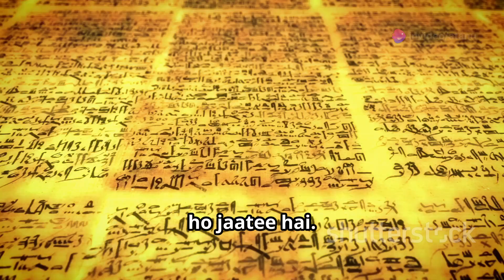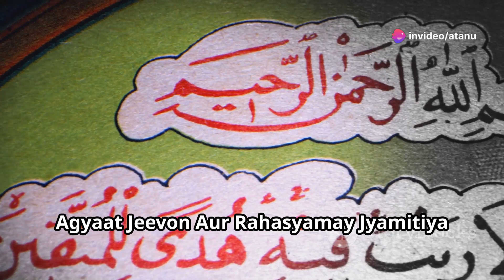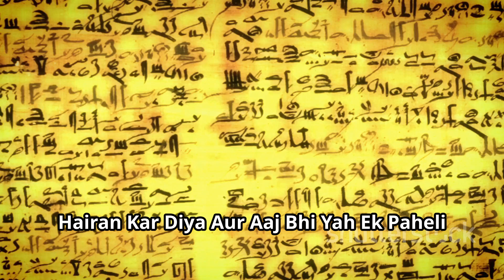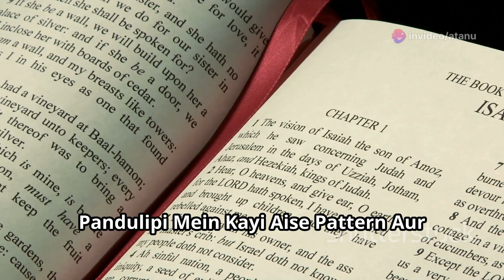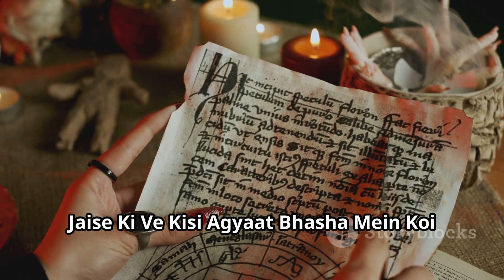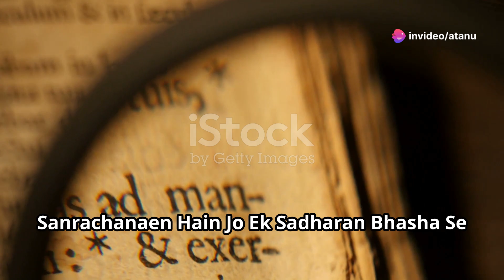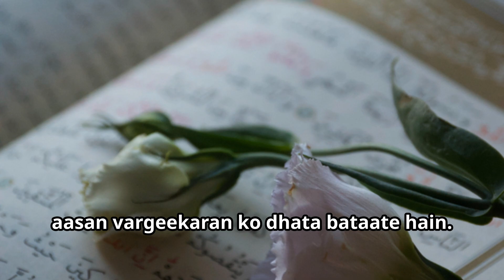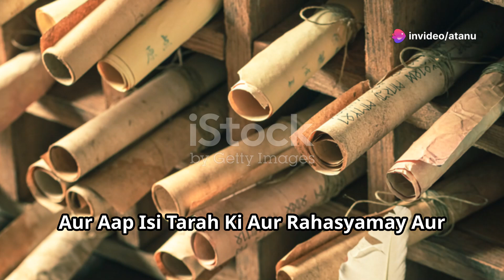The Voynich Manuscript का रहस्य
वोयनिच पांडुलिपि एक रहस्यमय किताब है, जो अज्ञात लिपि और विचित्र चित्रों से भरी हुई है।
सदियों से विद्वान और क्रिप्टोग्राफर इसके रहस्यों को उजागर करने का प्रयास कर रहे हैं, लेकिन सफलता नहीं मिली है। विल्फ्रिड वोयनिच की यात्रा और इसकी खोज के साथ शुरू हुई यह कहानी आज भी रहस्य में लिपटी हुई है। इसमें विभिन्न सिद्धांत हैं, जैसे कीमिया, खगोल विज्ञान, और हर्बल उपचार। कंप्यूटर एल्गोरिदम और विशेषज्ञों की टीमों के सहयोग के बावजूद, पांडुलिपि की अनोखी लिपि और चित्रण अब भी एक गूढ़ पहेली बने हुए हैं। जानिए इस अविश्वसनीय रहस्य के बारे में और अधिक!

OUTLINE:

00:00:00 The Mysterious Manuscript
00:02:49 A Puzzling Discovery
00:05:20 The Undeciphered Code
00:08:30 Failed Attempts at Decryption
00:09:41 The Enigma of the Illustrations
00:10:42 Theories and Speculations